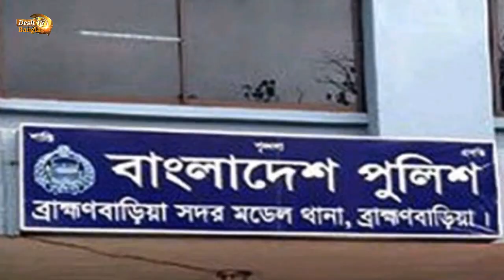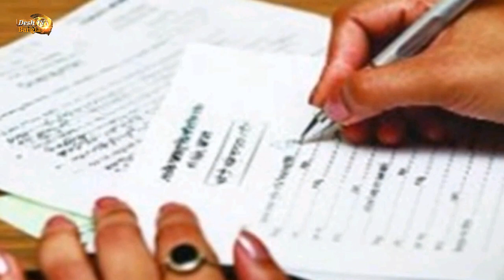এগারো লাখ টাকাসহ সৌদি প্রবাসীর স্ত্রীকে ভাগিয়ে নিয়ে গেলেন পুলিশ